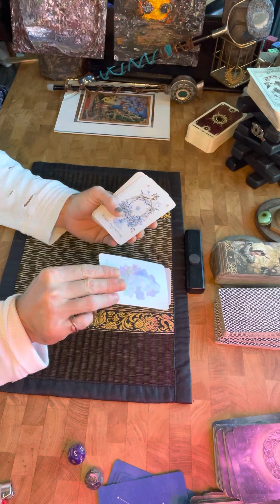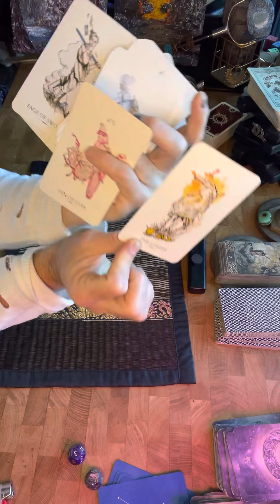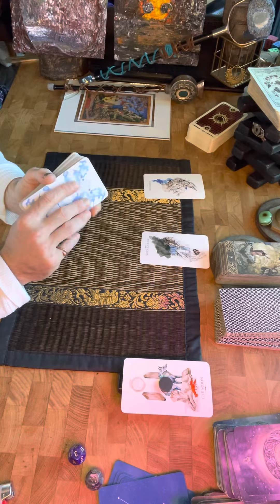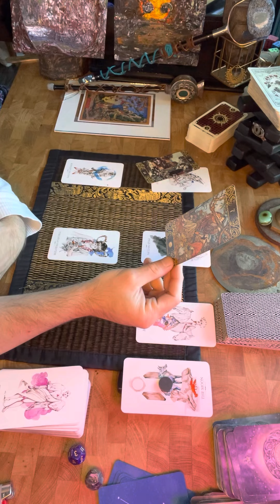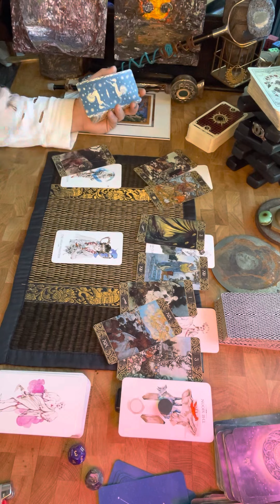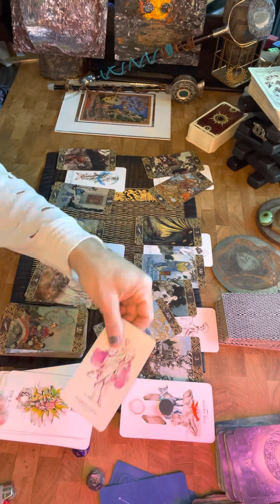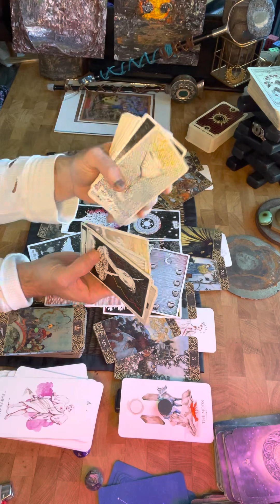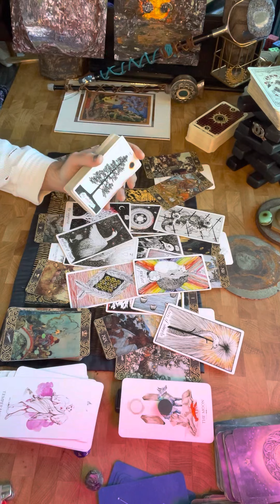Cancer ♋️ Host All Signs tarot Reading: Tower Death World fueled by Inverted Moon n Temperance.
🧿✨General Reading 📖 ✨🧿

       ♈️♉️♊️♋️            AAM🎙
       ♌️♍️♎️♏️       🗡Life✒️
       ♐️♑️♒️♓️            [on it]

Identifies/resonates/Harmonious
                     with

                Accepted

  If One finds themselves Lost
             🫂Q got U🗣
A Real Angel would keep it Real
    Nothing Special U can too

if one would like to HelpDonateSupport